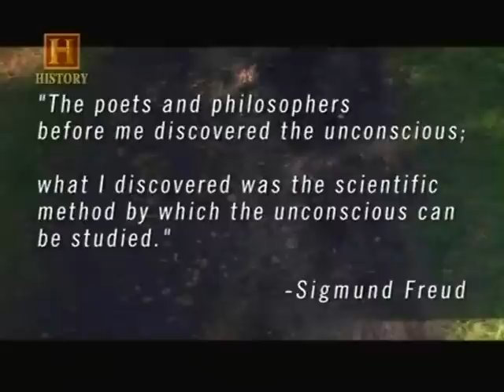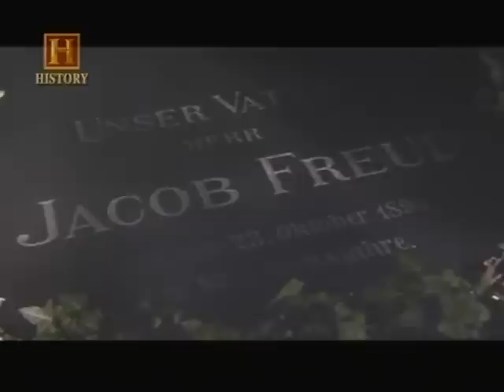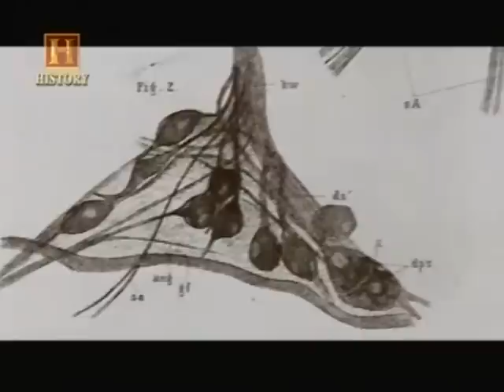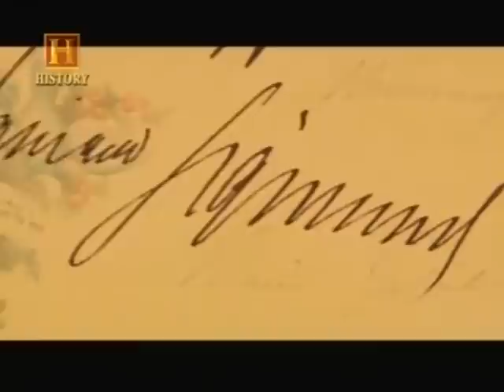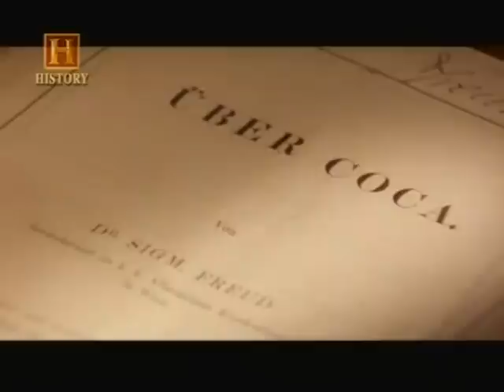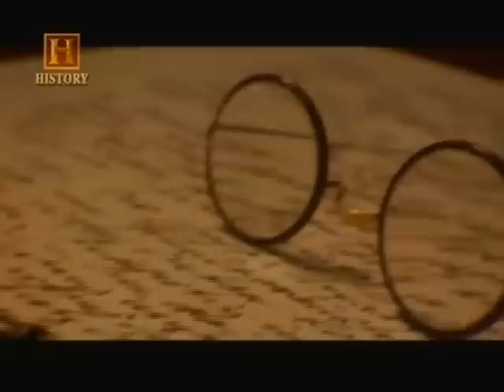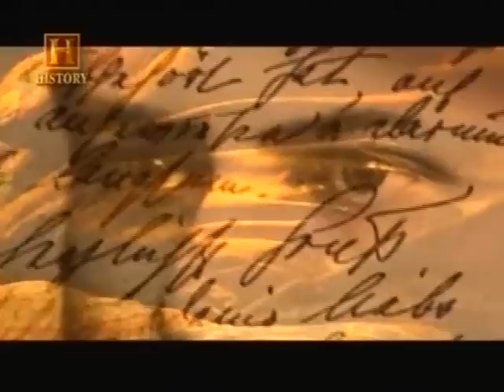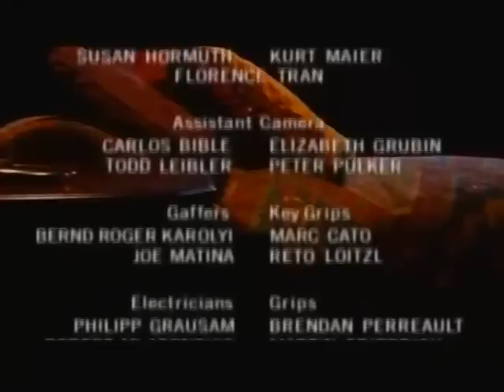O Jovem Dr. Freud (Parte 1)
"O Jovem Dr. Freud" (Young Dr. Freud), David Grubin (2002).

1ª Parte de excelente documentário transmitido pelo HISTORY CHANNEL. Dublagem e legendas em português.